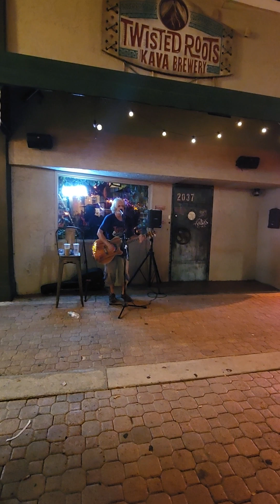Ed Walsh Visions of Johanna Twisted Roots 4.28.23